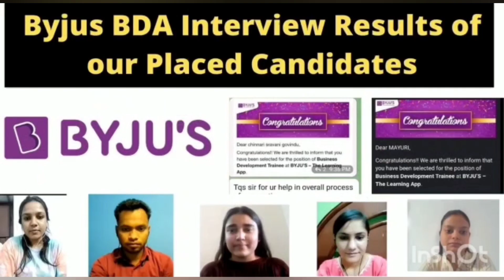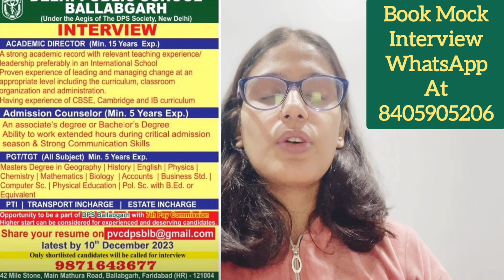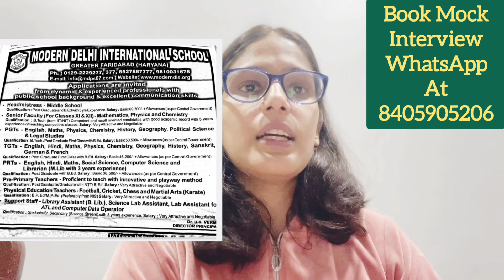Aakash Byju's Hirings 2023 | DPS Hirings 2023 | MDI Hirings 2023 | Multiple Subject Options | Jobs